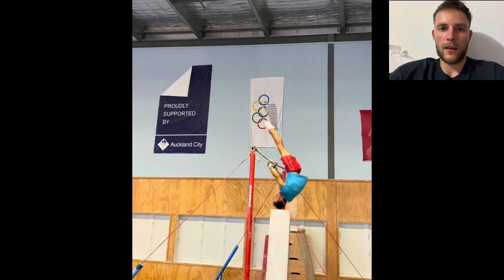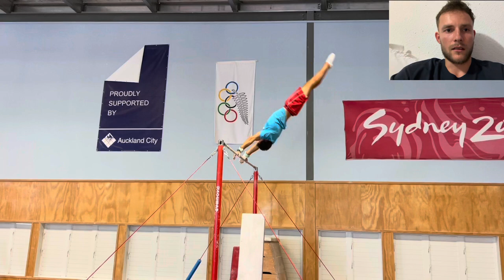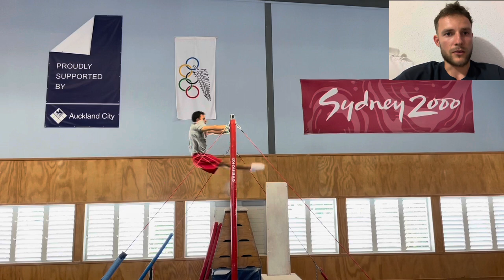Training Week | January 10-15